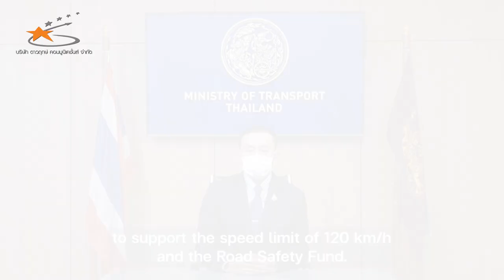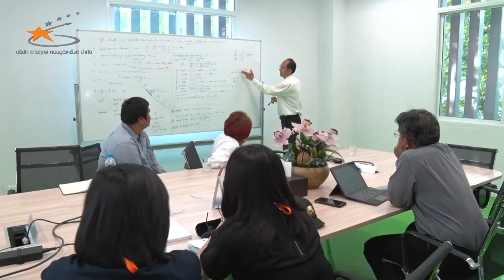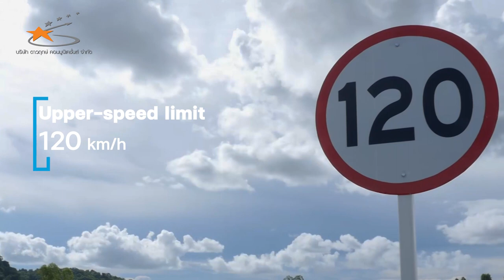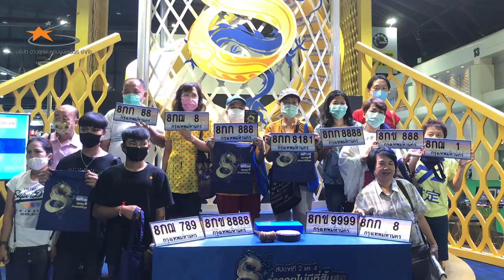UN Ministry of Transport Thailand I กระทรวงคมนาคม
วีดิทัศน์ UN Ministry of Transport Thailand

โดย กระทรวงคมนาคม